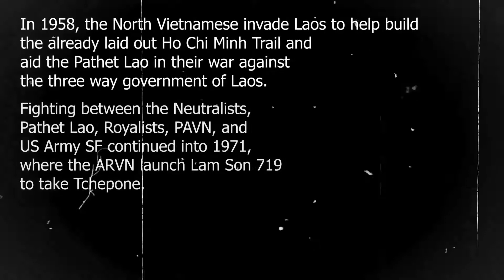Rising Storm 2: Raiders of the Laos Tomb (1971)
Laos Labyrinth by Ice Fuse

SEATO Allies vs the Communist Bloc

In 1958, the North Vietnamese invaded Laos to help build the already laid out Ho Chi Minh Trail and aid the Pathet Lao in their war against the three way government of Laos. Their main enemy being the Royalists became a likely ally to the American, Thai, and South Vietnamese forces along the border zones of the country. Fighting between the Neutralists, Pathet Lao, Royalists, PAVN, and US Army SF continued into 1971, where the ARVN launch Lam Son 719 to take Tchepone. They progressively fail, and a battalion deserts, finding themselves lost in an ancient temple with their death enemies: the PAVN. They fight to the last in a Pathet Lao outpost in the middle of the South Laotian jungle.